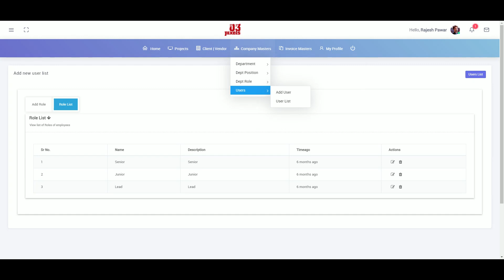03 Pixels Cloud ERP Software - Manage Company Master Roles ADD | Update | Delete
My Work of 03 Pixels ERP Cloud Software
03Pixels ERP is made By Me. Entire Software is made in Phalcon PHP Framework.
I have Used Cryto Algorithm for Security Purpose.  The Entire Software Logic was Well Documented and Was Made for Any Small Scale and Large Scale Organisation. The Code Work is Scalable and is Well Organised By me. Has multiple Databases for Security reasons. Has  Beautiful UI experience.
This is Company Masters Screen with Beautiful Auto Change Background with Best Optimized techniques.
Has Below Connections/ modules associated with Company Masters

Entire Website was Made with Latest Tech i.e. Phalcon Framework with Animation
Technology Used in website are as bellows.
Technology - LAMP

1) Phalcon Framework (version 3.x)
2) Mysql Databases
3) PHP Speed up extensions
4) PHP version 7.x
5) Responsive tech of Bootstrap Framework
6) Jquery | Javascript | CSS | CSS3 | HTML/HTML5